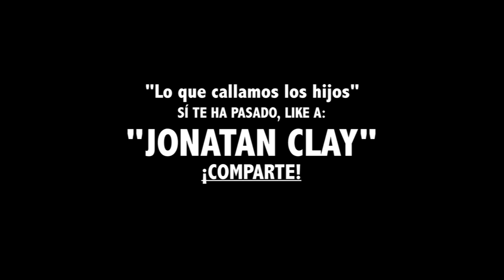3. CUANDO LAVAS EL BAÑO POR CONVENIENCIA | "Lo que callamos los hijos" | Jonatan Clay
Escrita, actuada y dirigida por Jonatan Clay. Instagram

Este es el capítulo en el que el hijo lava el baño esperando que la mamá le regale plata, ella lo nota y le niega, lo que el hace es volver el baño una mierda con tierra :D